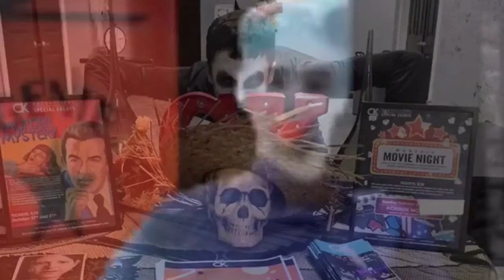10 Years Of Being A Star! (The 800th Video)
The Year Is Finally Here, This Year Will Be My 10th Anniversary Of Me Being An Actor! I’ve Done Shows Which Is Alice In Wonderland, Annie, The Wonderful Wizard Of Oz, Pinocchio, King Arthur’s Krazy Kwest, The Frog Prince, Legally Blonde, The Drowsy Chaperone, Voices From The High School, Cats, 9 To 5, Most Likely To, The Mystery Of Edwin Drood, How The Grinch Stole Christmas, Aladdin, The Disney Musical Review, Frozen, School Of Rock, Seussical, The Lion King, Aida, Wicked, Phantom, Chicago, Clowns, The Wedding Singer, American Idiot, Fame, Sweeney Todd, Little Shop Of Horrors, Urinetown, A Chorus Line, The Book OF Mormon, Footloose, Grease, Beauty & The Beast, Hairspray, Thoroughly Modern Millie, Spider Man, West Side Story, Sister Act, Joseph & The Amazing Technicolor Dreamcoat, Pippin, Into The Woods, Cinderella, The Little Mermaid, Les Miserables, My Son Pinocchio, Mary Poppins, The Addams Family, The Very Hungry Caterpillar, Back To The Future, The Great Gatsby, Shrek, Miracle On 34th Street, The CK Holiday Cabaret, Aesop’s Fable- Ous Christmas Tree, Once Upon A Mattress, Experience The Magic, Madagascar, Carrie, Experience The Villains, The Veteran’s Day Concert, A Charlie Brown Thanksgiving, A Winnie The Pooh Christmas Tale, Turkeys Go On Strike, The CK- Ronkonkoma Farewell Concert, The Welcome Back CK Cabaret, The Thomas The Tank Engine Show, The Henry Shorts, The Thomas Shorts, Some YouTube Special, Thanksgiving Food Drive, Other Dominick Iadanza Videos, The Rescue Of The Iadanza Stage Series, Awakening & Dom! Thanks Guys So Much For My 10th Anniversary, Acting Is My Life And I Do Not wanna Stop Until I’m Old, For Now There Is Still More Shows To Put On So Don’t Forget To Be Our Guest To Subscribe The Dominick Iadanza Channel Today! Thanks Guys Again For Giving Me Your Support And I Can’t Wait To do More Shows On Stage! Enjoy The Rest Of Your Springtime Everybody!